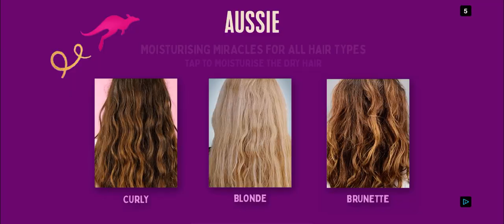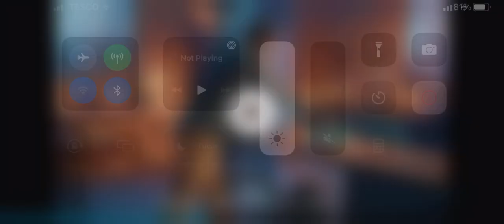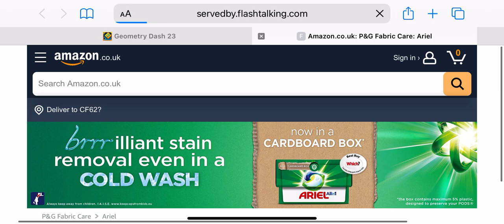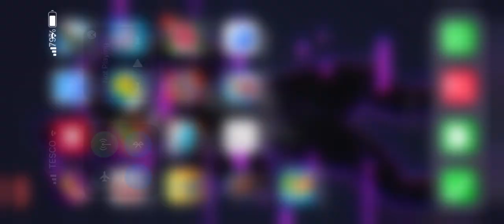Msm doin what I do